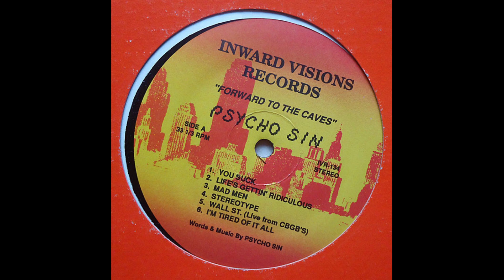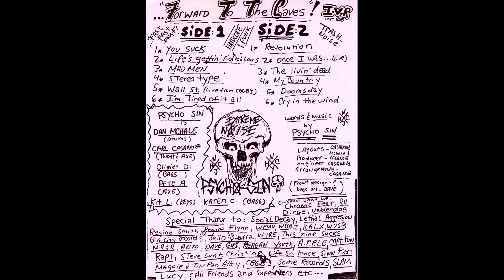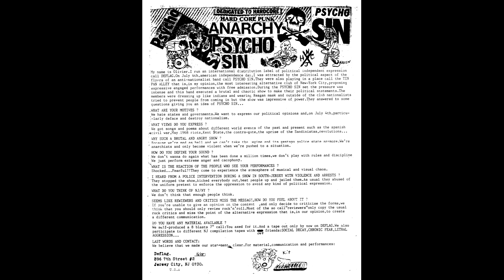Psycho Sin - Forward to The Caves 87 Lp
Psycho Sin
This maybe the deepest core of the 80s HC. Oustanding distinctiveness brought by people that found each other in the street of New-Jersey. Olivier Deflagration (ex-Rapt), Dan McHale (drums), Steve (Saxophone & steel drums), Karen C (bass) and the legendary destructive poet: Carl Casanova. Their noise-core is unique and wild, impossible to categorize and will make your brain and ears bleed !
This is their first vinyl release from 1987, 8 blasting tracks onto one Ep.
Olivier Deflagration
Tracklist:
00:00  01 You Suck
00:26  02 Life's Getting Ridiculous
01:09  03 Madmen
02:04  04 Stereotype
03:13  05 I Wanna Play Wall Street (Live from CBGB'S)
04:00  06 I'm Tired Of It All
04:39  07 Revolution
06:54  08 Once I Was Hunter (Live from CBGB'S)
08:25  09 The Living Dead
10:24  10 My Country
11:15  11 Doomsday
12:51  12 A Cry In The Wind
Previous band (guitar / singer) Rapt, link to their release: